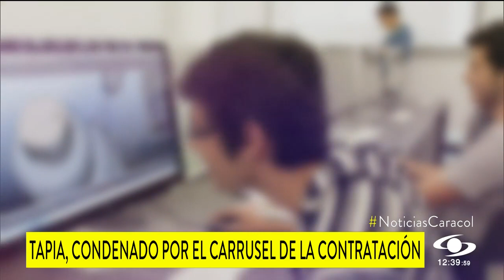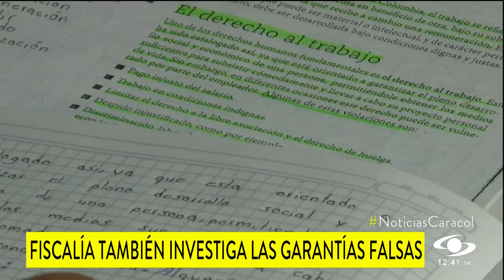Por caso MinTic fue capturado Emilio Tapia, empresario condenado por el carrusel de la contratación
También se habría hecho efectiva una orden de captura contra Luis Fernando Duque, representante legal de la Unión Temporal Centros Poblados.